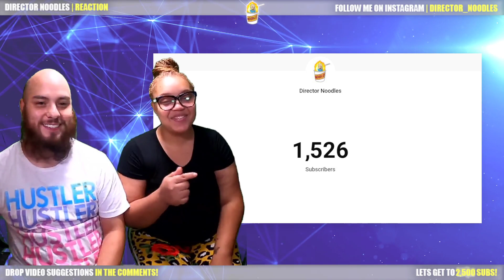Thank You Noodle Gang! 💙 We hit 1,500 Subs! 🙌